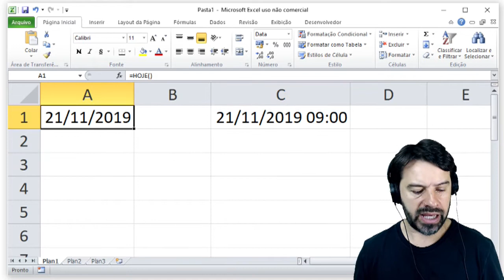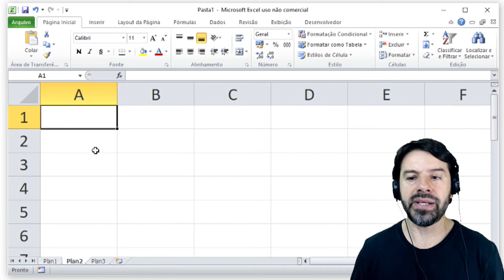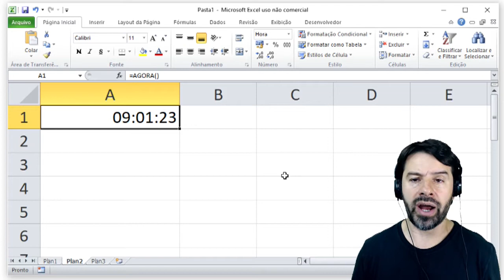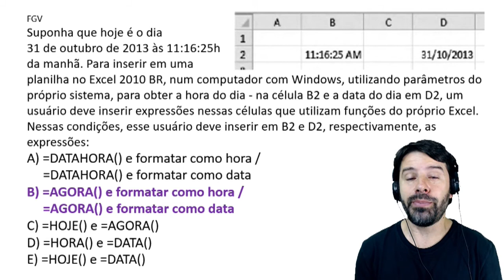Concurso IBGE 2019 | Aula 36 de Informática para concursos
Aula de informática para o concurso IBGE 2019 - Cargo de Agente Censitário Operacional (ACO). Neste vídeo o professor Rodrigo Schaeffer resolve uma questão da FGV em relação a matéria de informática que consta no edital.
Conteúdo desta aula 36: Excel 2010 e a função AGORA.